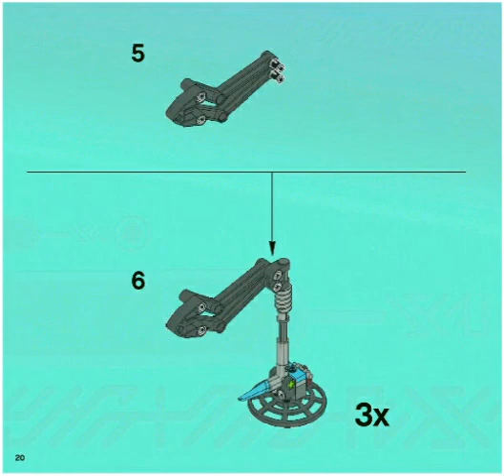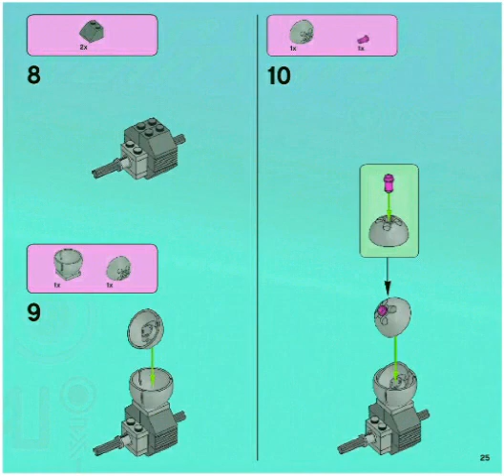Hak5 of Lego Alien Conquest 7051 Instructions